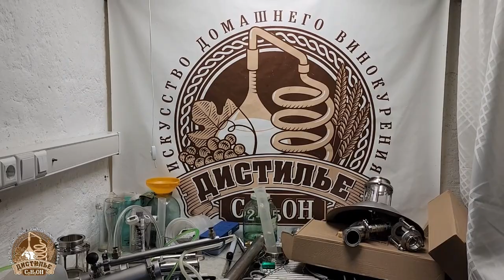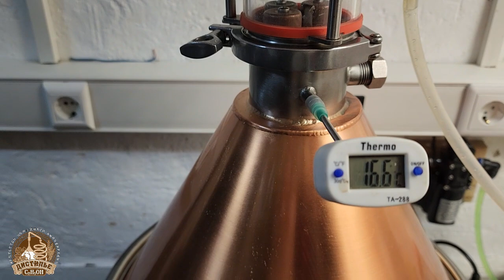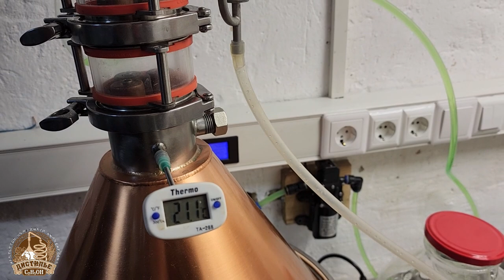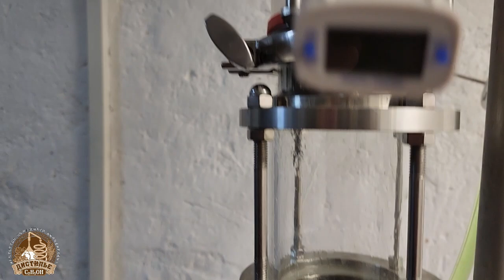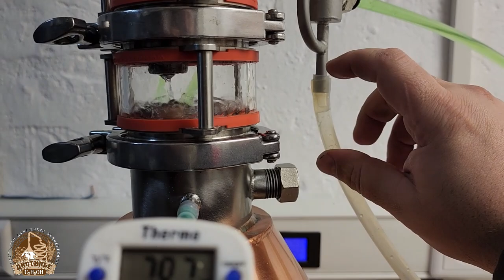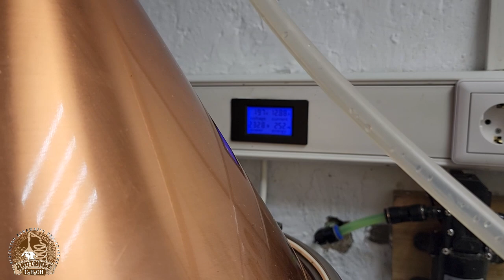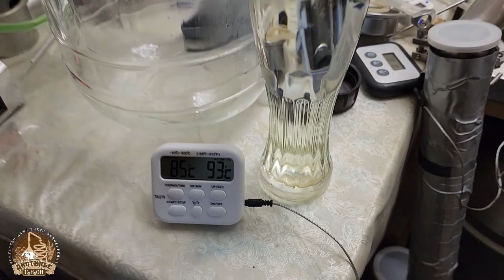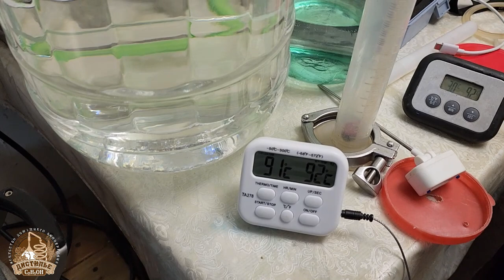Виноградная водка 2022 на Люкссталь 8М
В сегодняшнем видео вы увидите,  дробную перегонку виноградного спирта сыпца для получения ароматной виноградной водки. С использованием медного шлема и колпачковой колонны.

Если Вас интересуют вопросы: как гнать самогон​, что такое отбор голов, хвосты, тело дистиллята, как сделать самогон в домашних условиях, чем дистиллят​ лучше ректификата, как сделать брагу из яблок, рецепты​ самогона? А так же, какие дрожжи​ выбрать для самогона и вина, очистка самогона, как сделать брагу, что такое сусло, домашнее винокурение, зерновой№ самогон, самогон из зерна, солодовый самогон.
Какой самогонный​аппарат лучше?